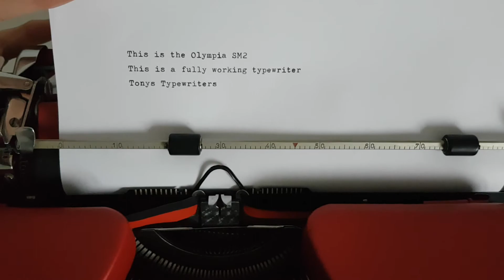Tony's Typewriters - Olympia SM2